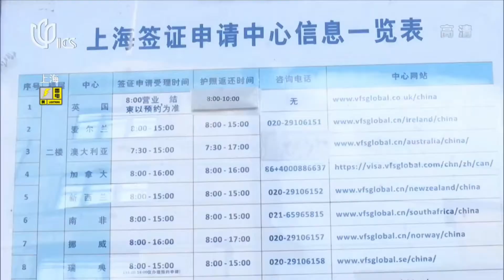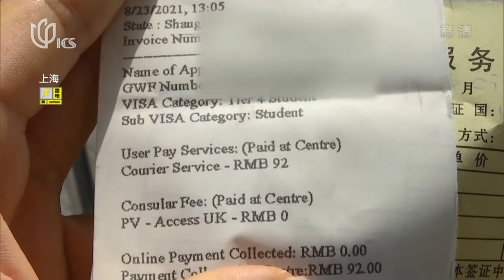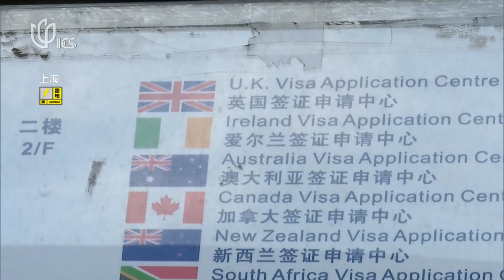BACKLOG OF UK VISA APPLICATIONS IRKS PARENTS, STUDENTS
Pay extra $1,300 to expedite UK visa?
Some students looking to study in the United Kingdom and their parents have complained to Shanghai Media Group that they’ve been charged thousands of yuan for ex’press visa services, but still hadn’t received the visa after the 15-work day time-limit passed.